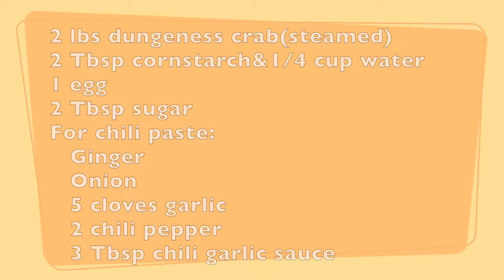Asian Style Sweet and Chili Dungeness Crab/How to make/Tasty and delicious/easylifecuisine